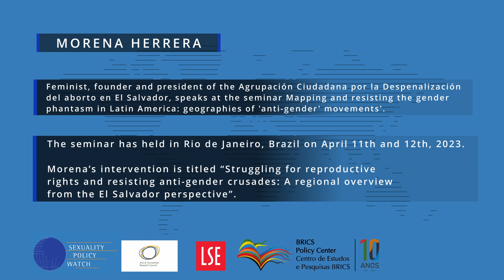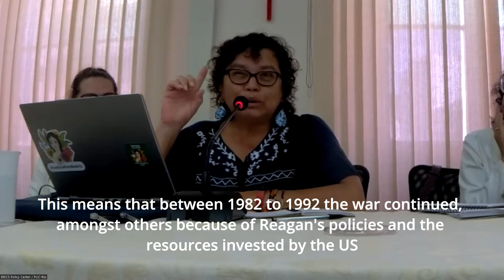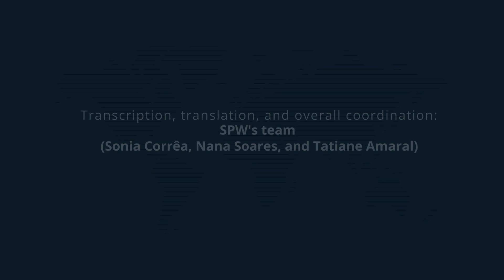MORENA HERRERA at the ‘Mapping and resisting the gender phantasm in LATAM' seminar (SPW + AHRC/LSE)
Morena Herrera, a feminist, founder and president of the Agrupación Ciudadana por la Despenalización del aborto en El Salvador, speaks at the Seminar “Mapping and resisting the gender phantasm in Latin America: geographies of 'anti-gender' movements'”, in Rio de Janeiro, on April 11th, 2023.

Her intervention is titled: “Struggling for reproductive rights and resisting anti-gender crusades: A regional overview from the El Salvador perspective”.  This video is a summary of her intervention, which focused on pro-abortion resistance in El Salvador, and also provided an overview of anti-gender and neoliberal offensives in Central America.

The video is in Spanish and subtitled in English.

The full panels will be posted soon at SPW's Youtube Channel!